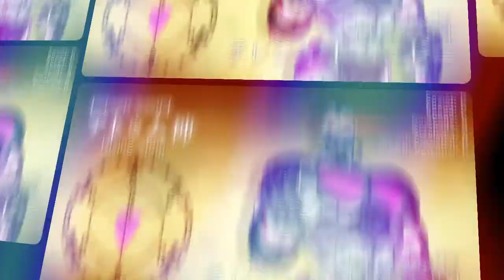Younger Brother D'Arby Theme(Space of A Lone God) /JOJo's Bizarre Adventure/ Terence D'Arby Theme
Hello people